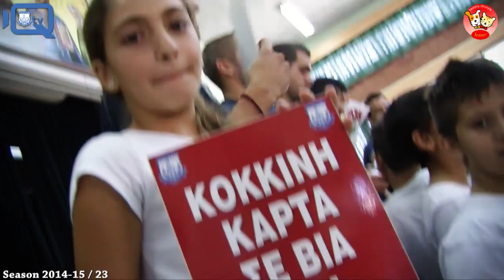Apollon WebTV: Series 2014-15/23: Επίσκεψη στο 7ο Δημοτικό Σχολείο Λεμεσού